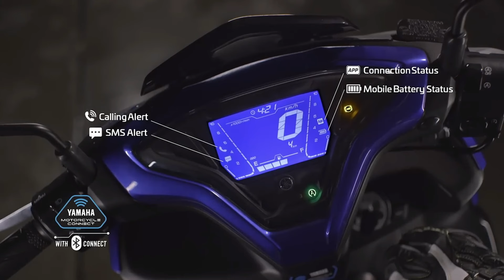അവസാനം Yamahaയുടെ ഇലക്ട്രിക്ക് സ്കൂട്ടറും വന്നു I Yamaha Electric Scooter Launched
Yamaha Electric Scooter Lunched
Yamaha Electric Scooter
Yamaha EV
Yamaha Neo Electric Scooter Lunch Date
Yamaha Electric Scooter Updates
Reva Electric Car Reviews Malayalam
Mahindra Reva Electric Car
Quad Cycle Type Electric Car
Quad Cycle EV
Quad Cycle Reviews
Mahindra Mini Electric Car
Karishma Micro EV Review
Lowest Price Electric Car Reviews
Small Budget Electric Car
Budget Friendly Electric Car
Electric Car Reviews
Mini Electric Car
High Range Electric Car
High Mileage Electric Car Reviews
Best Electric Cars in India
Top 10 Electric Cars in India
Yamaha Neo Electric Scooter Coming Soon
Yamaha Neo Electric Scooter Reviews Malayalam
Yamaha Neo Electric Scooter
Yamaha Neo Spec Reviews
Yamaha Electric Scooters
Hero Vida Latest News
Hero Vida V1 Pro Vida V1 Plus
Hero Vida Lunched News
Hero Vida Range
Hero Vida Top Speed
Hero Vida Range Test
Hero Vida Lunching Function
Hero MotoCorp First Electric Scooter
Hero MotoCorp vs hero Electric Difference
Hero MotoCorp First EV
Under the 1 Lakh Electric Scooters in India
Branded Company Electric Scooters
Upcoming Branded Company Electric Scooters
Branded Company EVs
Electric Scooters Petrol Scooters Company
Petrol Vehicles Company Electric Scooters
Best 5 Electric Scooters in India
Honda Activa Electric Scooter Launching Date in India
Honda Activa Electric Scooter Price
Honda Activa Electric Scooter Colour Variants
Honda Activa Electric Scooter Test Ride
Under 1 lakh Electric Scooters in India
Lowest Price Electric Scooter in India
Lowest Price Electric Scooter
200 Km Range Electric Scooters in India
300 Km Range Electric Scooters in India
150 Km Range Electric Scooters in India
Honda EV
Honda Activa Electric Scooter Low Price
Honda Activa Electric Scooter Lowest Price
Honda Activa Electric Scooter Cheap Rate
7 Most Adorable Electric Cars
MG Comet Electric Cars Reviews
MG Comet Electric Car User Reviews
MG Comet User Reviews
MG Comet Customer Reviews
MG Comet Reviews Malayalam
MG EV
Tata Nexon EV
Tata Nexon EV Reviews
Tata Nexon EV User Reviews
Tata Nano Electric Car Reviews
Tata Nano EV Malayalam
Tata Nano Electric Car User Reviews
MG Comet Electric Car Reviews
MG Comet Electric Walk round Review
MG Comet Electric Range Test
MG New Electric Car
MG Comet Electric Car
MG Comet EV
MG Comet Price in India
MG Electric Car
MG Comet EV Malayalam
MG Comet Ev Review
EV Updates
Latest EV Updates
Hero Vida Delivery